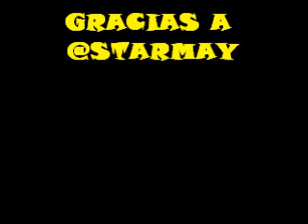Angie cepeda en CQC Chile.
Reportaje sobre la rueda de prensa de Angie Cepeda en el festival  SANFIC 7 en el programa CQC de Chile.